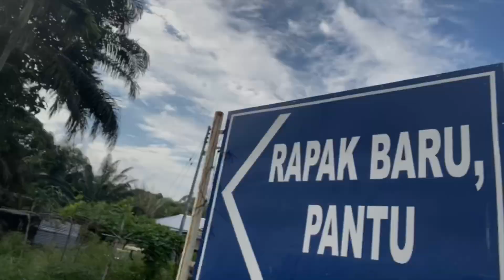STOP MENGECAM! Cerita Sebenar daripada Ayah Patrick Igih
Khas Kepada netizen2 yang keybord warrior tidak tahu cerita sebenar membuat sangkaan buruk terhadap ayah Patrick Igih melalui komen ataupun cerita mulut ke mulut. Disini kami tergerak hati untuk menemu ramah Encik Ben Mohd Taufik iaitu ayah kepada Patrick Igih yang HILANG berusia 3tahun 11bulan masih lagi gagal ditemui biarpun sudah hampir seminggu lebih usaha mencari menggunakan pelbagai cara dan kaedah tetap juga menemui jalan buntu. Niat saya membuat video ini hanya ingin memperbetulkan keadaan dan mendengar sendiri daripada mulut ayah Patrick Igih STOPMENGECAM beliau kerana kita tidak tahu cerita sebenar. Sudah lah beliau kehilangan anak dikecam pula oleh netizen itu sangat tidak baik. Apa2 pun minta doa daripada kalian semua subscriber disini dan yg menonton video ini terus kan mendoa SEMOGA adik Patrick Igih selamat dan segera ditemui.

Video ini diupload dgn minta izin dari Encik Ben Mohd Taufik ayah Patrick Igih

Kepada sesiapa yang ingin membantu dari segi keuwangan ataupun ingin meringankan beban Encik Ben Mohd Taufik serta keluarga beliau bole hubungi di no tel.